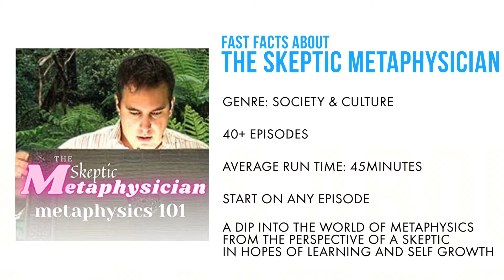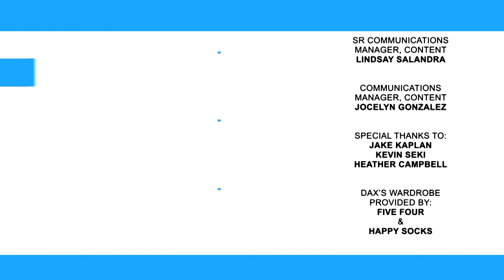An Exclusive Interview with 'The Skeptic Metaphysician'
This week’s Podsauce exclusive interview is with one of the “The Skeptic Metaphysician” himself, Will Rodriguez. As Will describes it, metaphysics is the act of discovering what’s out there not in the three dimensional world. While he loves the topic, he’s not so sure he is 100% on board with everything beyond the physical, hence why he started his podcast. He needs proof.

In his podcast, he embarks on a journey of discovery, speaking with people within the spiritual, metaphysical, and mental health worlds. As he tells Dax and Alesha, he has spoken with people across all experiences and expertises: from clairvoyants and psychic investigators to healers, witches, and vampyres.

Okay, so where does this all come from? Why is Will so interested in proving things beyond what we can see, feel, and hear? He tells Dax and Alesha what made him begin to study metaphysics, which was actually a mental breakdown in the midst of the COVID-19 pandemic. He saw a therapist and looked into solutions for improving his mental health, but it turned existential on him, sending him into yet another crisis. And the basis of his podcast, “The Skeptic Metaphysician” is his search for purpose and an answer to why we are here.

🌀 Podsauce covers the world of podcasting to help podcast lovers and newbies GetATaste for new series and can’t-miss episodes‼️ Podsauce,
〰️ Join hosts Dax Holt + Alesha Renee´ weekly, starting Thurs, 7/29!